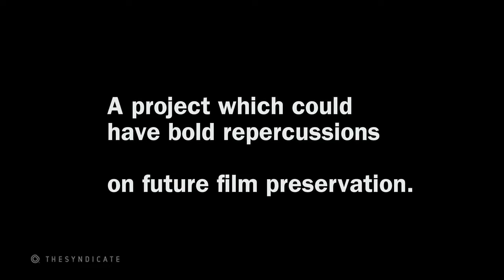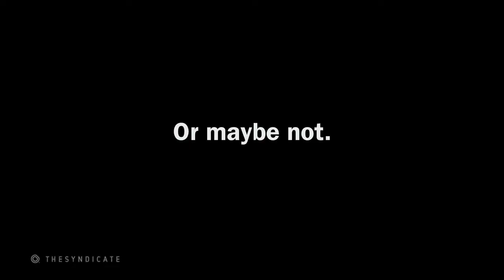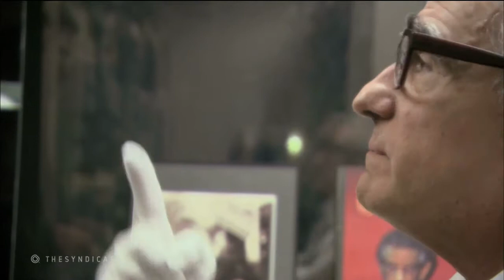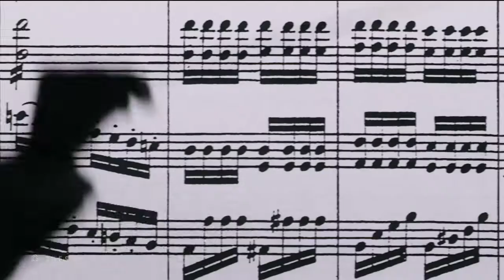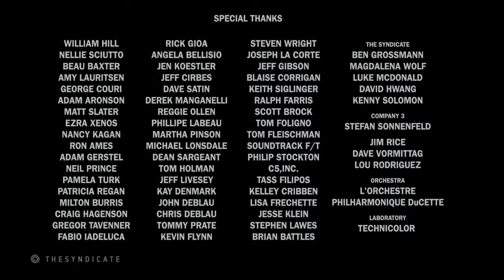The Key To Reserva / Director: Martin Scorsese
The Key to Reserva is a 2007 short film or long-form advertisement for Freixenet Cava champagne starring, written and directed by Martin Scorsese.